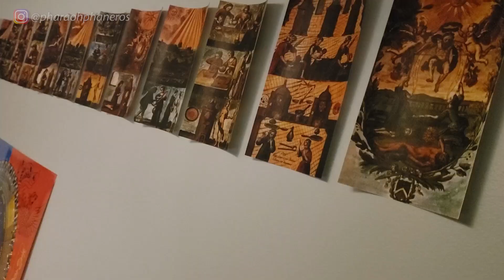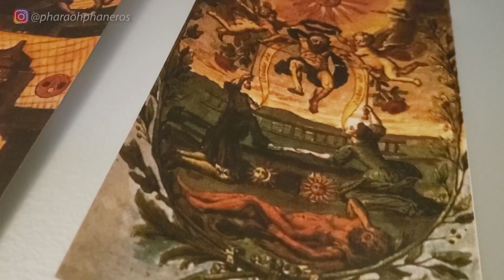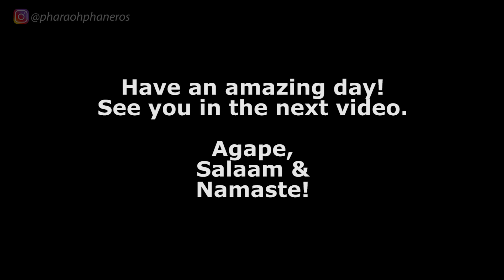WE SAW HIS STAR IN THE... WEST!?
Jupiter overcoming Saturn is the sign of the completion of the Magnum Opus of the Alchemists, and in Aquarius this means a reform of society is set on the horizon. Jupiter, the Christ child, shall overturn the reign of Saturn, the lord of time.

For personalised coaching to
help you manifest anything you desire:

Song: A Himitsu - Smile
A Himitsu - Smile: youtu.be/pJmYTwELY3Q
Release: Argofox – A-himitsu-smile